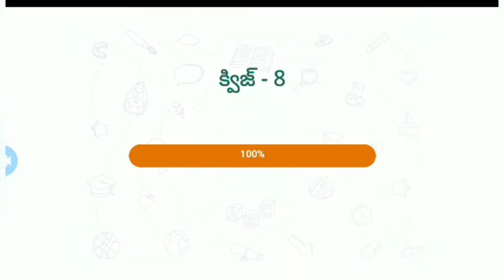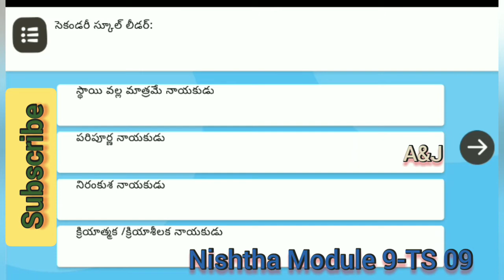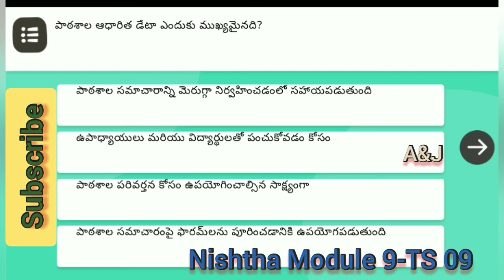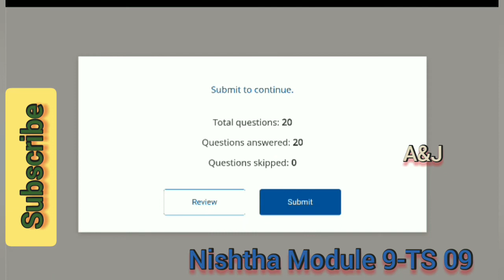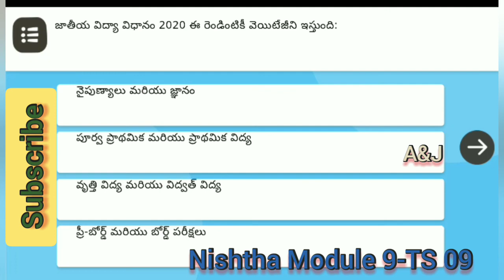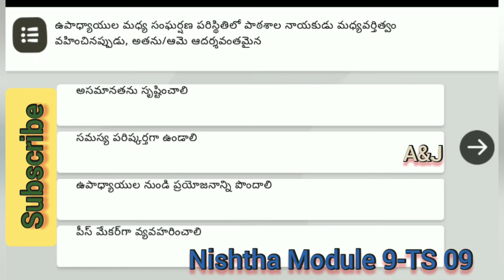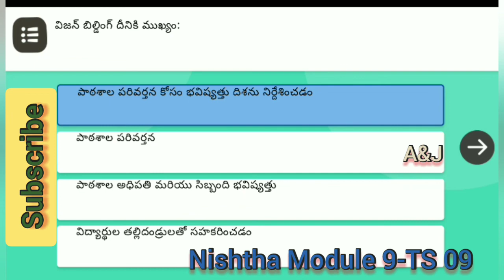Nishtha MODULE 8 TS O8 school leadership concepts స్కూల్ లీడర్ షిప్- కాన్సెప్ట్స్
nishtha Module 8 TS 08 School Leadership Concepts quiz question and answers of Set1,Set2,Set3